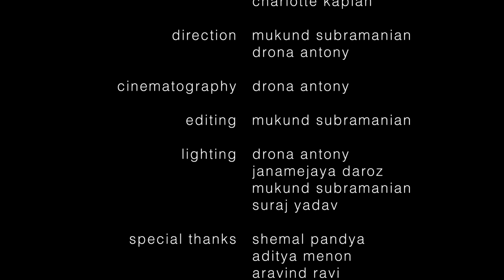aswekeepsearching - Dreams Are Real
Video by Mukund Subramanian & Drona Antony